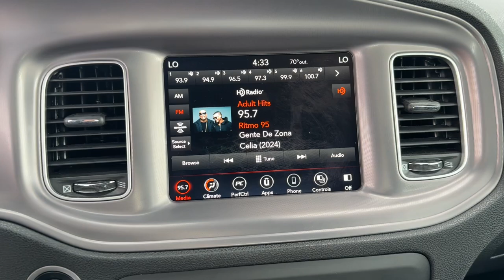2023 Dodge Charger GT Miami, Miami Beach, Homestead, Kendall, Coral Gables FL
Pre-Owned 2023 Dodge Charger GT available at Ferco Motors located in 1740 SW 1st Street, Miami, FL, 33135. Servicing the Miami, Miami Beach, Homestead, Kendall, Coral Gables area.

Get a feel for the  2023  Dodge Charger.  The Dodge Charger: The powerful, high-performance muscle car with four-door convenience, technology that keeps you safe and connected, and surprising fuel efficiency. The following are some of this vehicles highlighted options: Apple Carplay®/Android Auto®, Pre-Collision System, Intelligent Auto on/off High Beams, Touchscreen Infotainment System, Keyless Entry, Premium Sound System, Lane Keeping Assist, Heated Mirrors, Satellite Radio, Adaptive Cruise Control. The 4-door powerhouse that is at home on the track as well as the cul-de-sac. Drive the Charger.